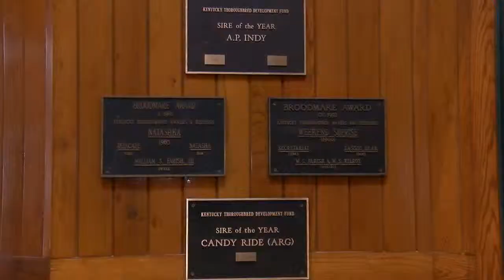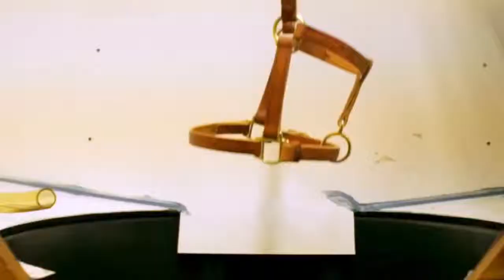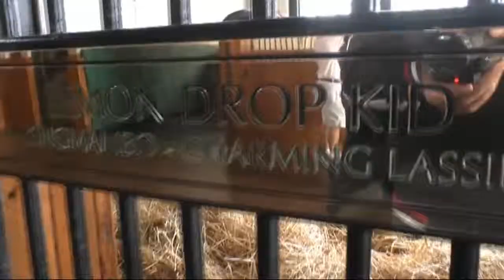Hometown Tours: Horse Farms of the Bluegrass / Lane's End Farm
Hometown Tours: Horse Farms of the Bluegrass, Lane's End Farm, Good Day Kentucky interview with Lyssa High